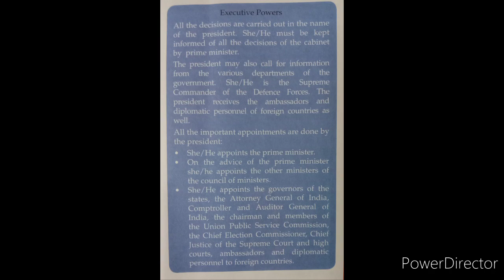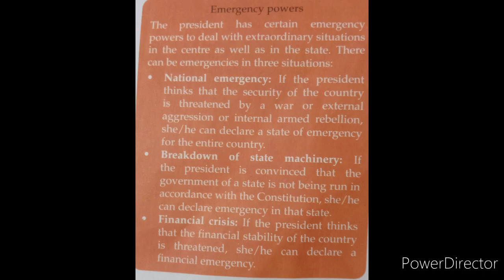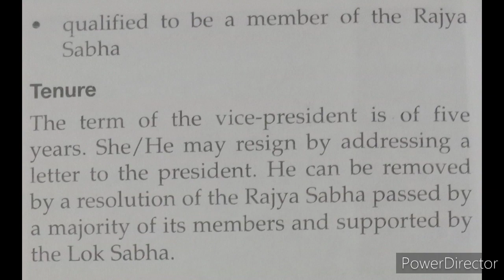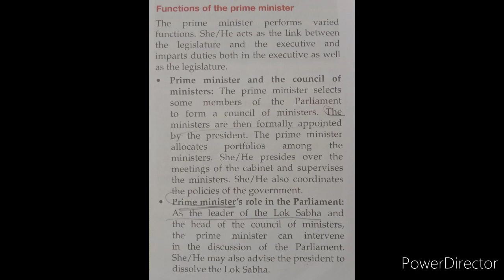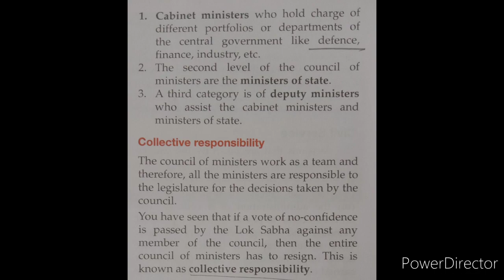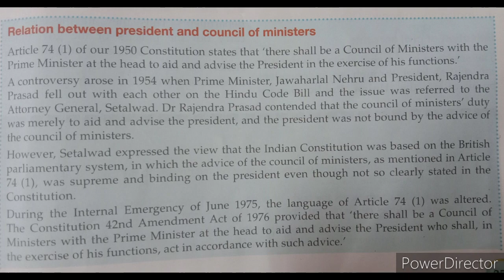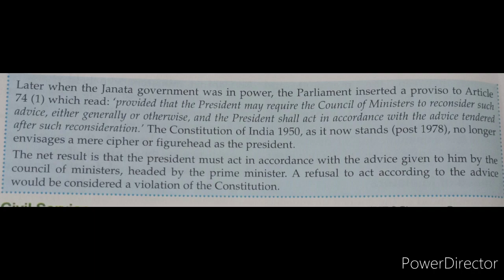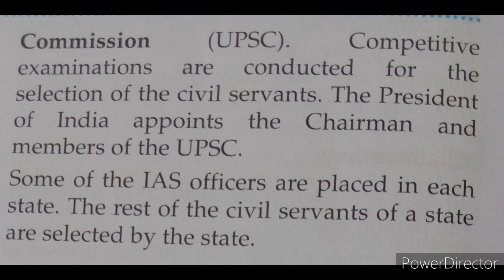LongmanVistas class 8 parliamentary government and union executive ch3 part3 line by line explained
LongmanVistas class 8 parliamentary government and union executive ch3 civics line by line explained